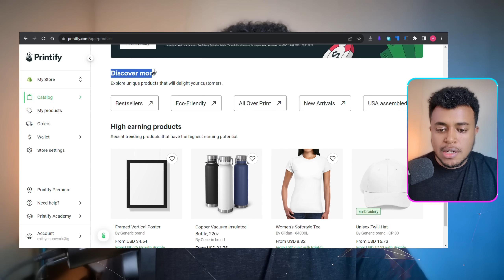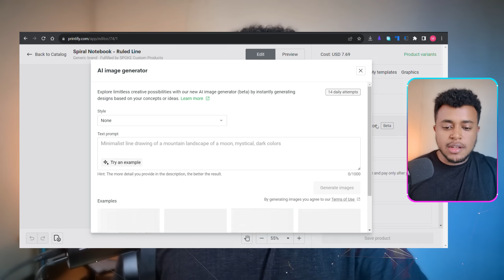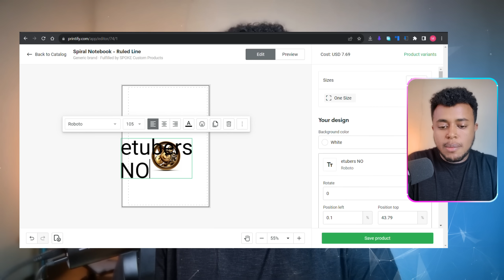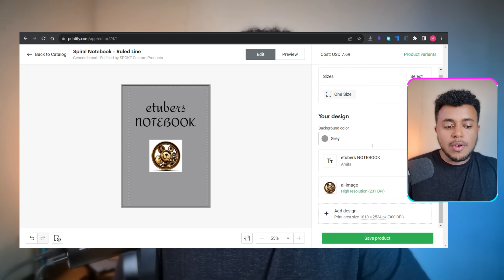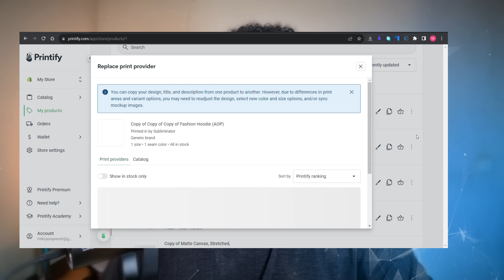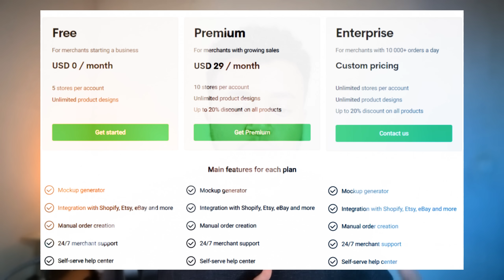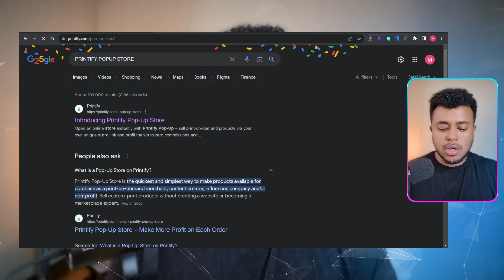በወር $1,200 በPRINTIFY | 10 Things I wish I knew | Make Money Online | Etubers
PRINTIFY: ለኛ ሃገር የሚሰራ በወር $1,200 | 10 Things I wish I knew Before I start Printify | Etubers